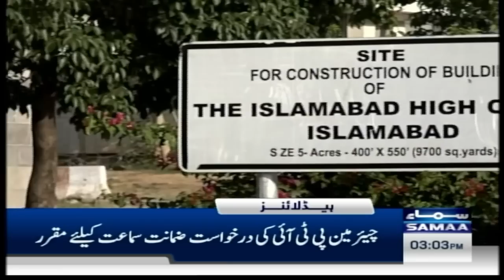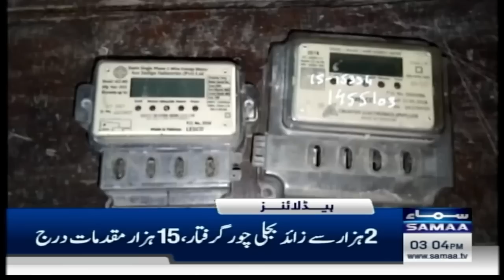Samaa News Headlines 3PM | 23 September 2023 | SAMAA TV